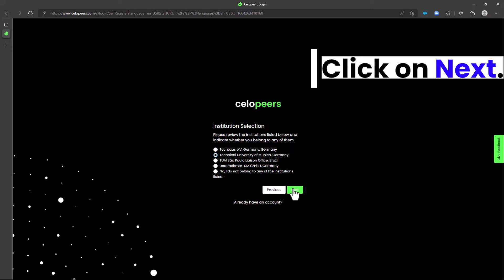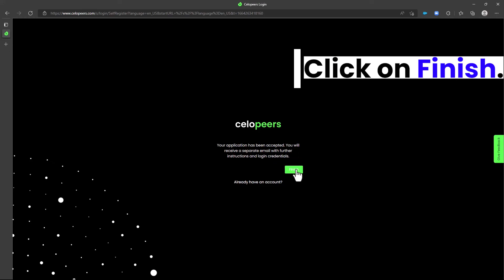Accessing the Partner Portal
Empower your students with the best resources available!

Creating the right study material for your students is the first step towards their subject knowledge excellence. So we provide access to all educators to the materials we have carefully curated at Celonis to assist you in your Process Mining journey.

Our Partner Portal has a plethora of documents, presentations, & datasets to set you up for a class on Process Mining. Along with our Celopeers community, it forms the backbone of Process Mining Education.

See how to signup and access our Partner Portal!

Happy Process Mining!